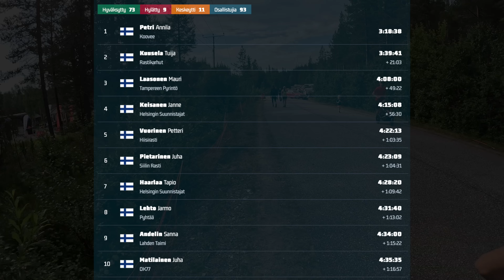Lapland O Week 2024 | 5.päivä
Osallistumme perheen kanssa Lapland O Week - kuntorastiviikolle Levillä. Ennen tapahtumaa olen joutunut pitämään liikuntataukoa neljä viikkoa polvivaivan takia ja kaikkina päivinä tuli mentyä hyvin varovaisesti.

Viimeisenä eli viidentenä päivänä oli edessä Kätkätunturin rinnemaastoa. Alkurata oli ylempänä ja lopussa oli paljon rinnesuunnistusta. C+ radan pituus oli 2,8 km ja rasteja oli 12 kpl.

Video on kuvattu GoPro-kameralla ja tein kartta-animaation Reittihärvelin avulla.